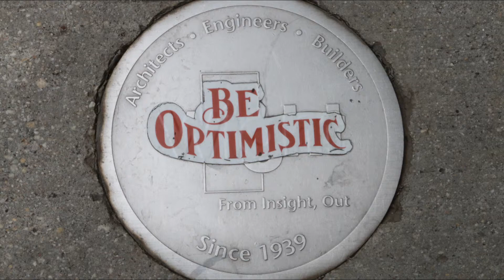Experimental Film Project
No Dialogue. No Narrative.